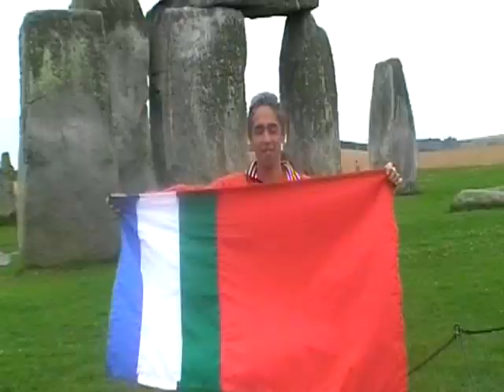2 hippies on a trip cross the UK Part 1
Bart and Tony on a stony trip a cross the UK in 2008